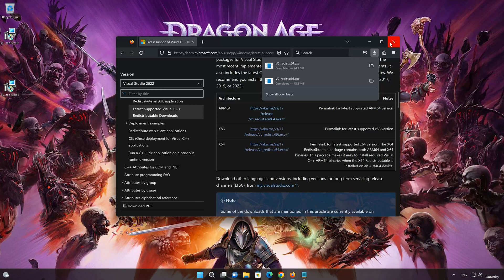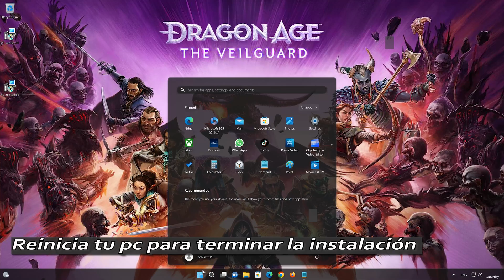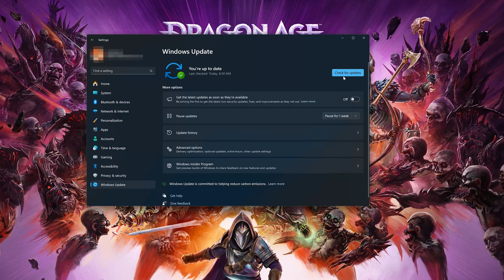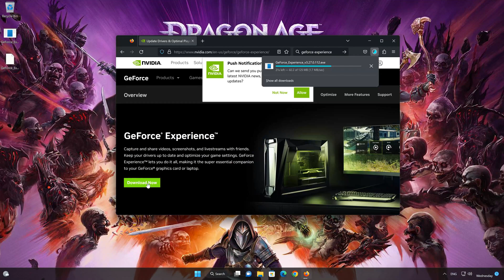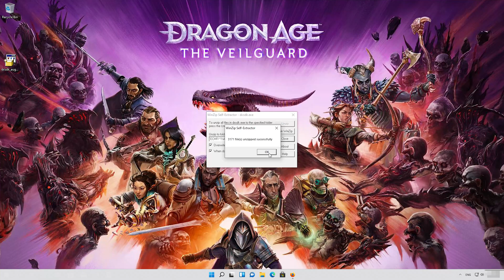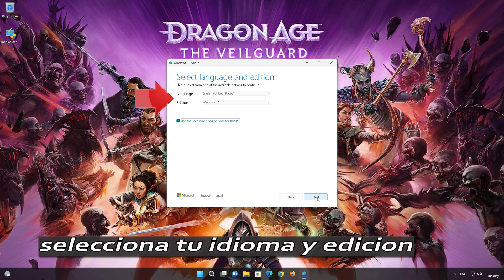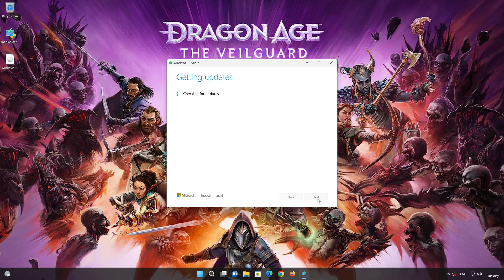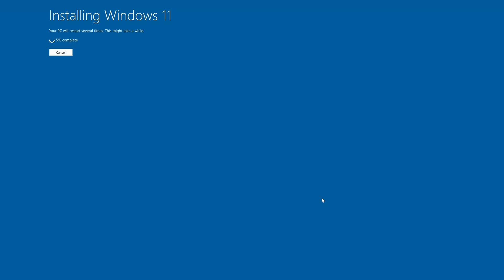Dragon Age The Veilguard No Inicia, No Abre, Error al Iniciar, Pantalla Negra - Solucion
Si intentas abrir Dragon Age The Veilguard y el juego se cierra ,no se abre, no inicia o aparecen errores. esto puede suceder porque tus controladores no estan actualizados o los archivos de Dragon Age The Veilguard estan dañados o corruptos . asi que en este tutorial te enseñaremos diferentes soluciones para reparar Dragon Age The Veilguard.

CAPITULOS
00:00 Solucion 1
00:19 Solucion 2
02:08 Solucion 3
03:21 Solucion 4
04:49 Solucion 5
07:24 Solucion 6
10:38 Outro